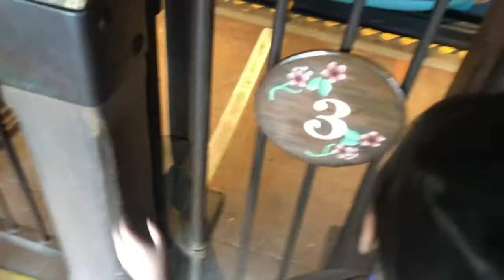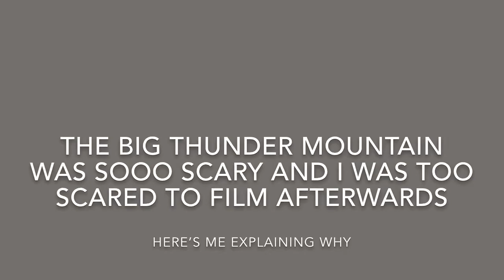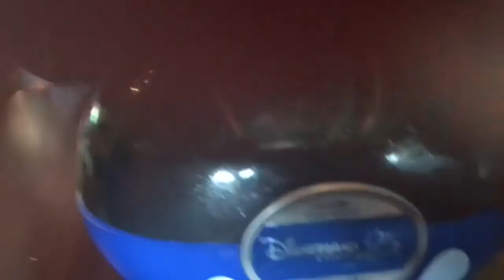Disneyland Paris day 2 & 3 - Moana, Big Thunder Mountain and Parades